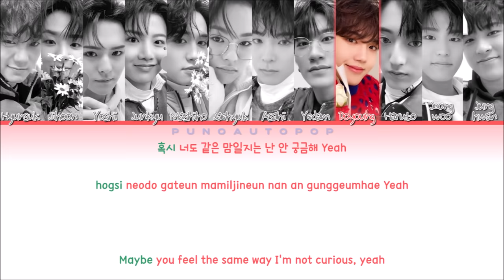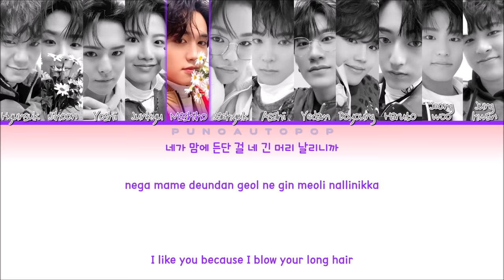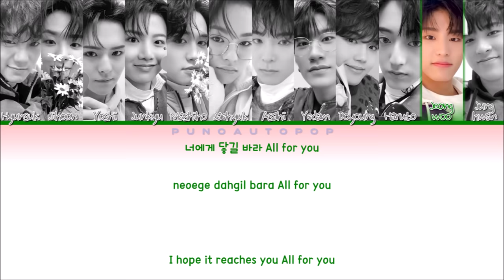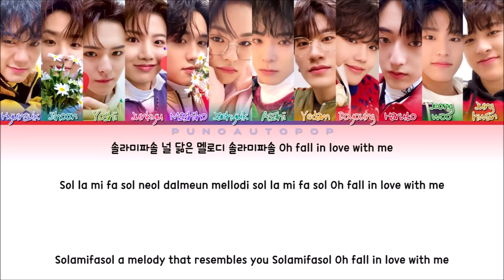TREASURE 트레저 " DARARI (다라리) " Lyrics (ColorCoded/ENG/HAN/ROM/가사)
The boy group TREASURE has finally released their 1st Mini Album "THE SECOND STEP: CHAPTER ONE ” with one of its tracks "DARARI".

TREASURE DARARI

TREASURE DARARI LYRICS

TREASURE DARARI LIVE

TREASURE DARARI AUDIO

TREASURE DARARI LINE DISTRIBUTION

TREASURE DARARI DEBUT STAGE

TREASURE DARARI PERFORMANCE

TREASURE DARARI REACTION

TREASURE DARARI INSTRUMENTAL

TREASURE DARARI MV

TREASURE DARARI ALBUM

TREASURE DARARI DANCE

TREASURE DARARI STAGE

TREASURE DARARI FULL ALBUM

TREASURE JIKJIN

TREASURE JIKJIN LYRICS

TREASURE JIKJIN LIVE

TREASURE JIKJIN AUDIO

TREASURE JIKJIN LINE DISTRIBUTION

TREASURE JIKJIN DEBUT STAGE

TREASURE JIKJIN PERFORMANCE

TREASURE JIKJIN REACTION

TREASURE JIKJIN INSTRUMENTAL

TREASURE JIKJIN MV

TREASURE JIKJIN ALBUM

TREASURE JIKJIN DANCE

TREASURE JIKJIN STAGE

TREASURE JIKJIN FULL ALBUM

TREASURE U

TREASURE U LYRICS

TREASURE U LIVE

TREASURE U AUDIO

TREASURE U LINE DISTRIBUTION

TREASURE U STAGE

TREASURE U PERFORMANCE

TREASURE U REACTION

TREASURE U INSTRUMENTAL

TREASURE U MV

TREASURE U ALBUM

TREASURE U DANCE

TREASURE U STAGE

TREASURE U FULL ALBUM

TREASURE IT'S OKAY

TREASURE IT'S OKAY LYRICS

TREASURE IT'S OKAY LIVE

TREASURE IT'S OKAY AUDIO

TREASURE IT'S OKAY LINE DISTRIBUTION

TREASURE IT'S OKAY DEBUT STAGE

TREASURE IT'S OKAY PERFORMANCE

TREASURE IT'S OKAY REACTION

TREASURE IT'S OKAY INSTRUMENTAL

TREASURE IT'S OKAY MV

TREASURE IT'S OKAY ALBUM

TREASURE IT'S OKAY DANCE

TREASURE IT'S OKAY STAGE

TREASURE IT'S OKAY FULL ALBUM

TREASURE GONNA BE FINE

TREASURE GONNA BE FINE LYRICS

TREASURE GONNA BE FINE LIVE

TREASURE GONNA BE FINE AUDIO

TREASURE GONNA BE FINE LINE DISTRIBUTION

TREASURE GONNA BE FINE DEBUT STAGE

TREASURE GONNA BE FINE PERFORMANCE

TREASURE GONNA BE FINE REACTION

TREASURE GONNA BE FINE INSTRUMENTAL

TREASURE GONNA BE FINE MV

TREASURE GONNA BE FINE ALBUM

TREASURE GONNA BE FINE DANCE

TREASURE GONNA BE FINE STAGE

TREASURE GONNA BE FINE FULL ALBUM

TREASURE BFF

TREASURE BFF LYRICS

TREASURE BFF LIVE

TREASURE BFF AUDIO

TREASURE BFF LINE DISTRIBUTION

TREASURE BFF DEBUT STAGE

TREASURE BFF PERFORMANCE

TREASURE BFF REACTION

TREASURE BFF INSTRUMENTAL

TREASURE BFF MV

TREASURE BFF ALBUM

TREASURE BFF DANCE

TREASURE BFF STAGE

TREASURE BEST FRIENDS FOREVER

TREASURE BEST FRIENDS FOREVER LYRICS

TREASURE BEST FRIENDS FOREVER LIVE

TREASURE BEST FRIENDS FOREVER AUDIO